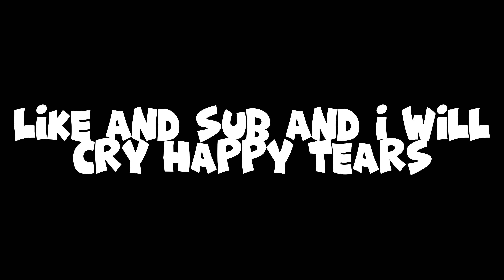ALL Gojo Moves VS Anime in Saitama Battlegrounds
roblox brookhaven,
roblox blox fruit,
roblox bloxburg,
zo samurai tutorial,
zo samurai guide,
how to be pro zo samurai,
cara jadi pro di zo samurai,
build a b roblox edit,
o.b roblox,
roblox code,
roblox channel,
roblox sigma,
roblox sigma male,
giga chad roblox,
roblox simps,
roblox e girl,

roblox car,
roblox car dealership tycoon,
roblox creepypasta,
roblox cart ride funny moments,
roblox cringe,
c roblox adopt me,
c roblox song,
c roblox face id,
roblox down,
roblox drama,
roblox dance,
roblox down live,
d roblox douglas,
night d roblox,
initial d roblox id,
roblox edit,
roblox event,
roblox escape,
roblox error,
roblox evolution,
roblox escape running head,
roblox escape siren cops prison,
roblox fnf,
roblox funky friday,
roblox free,
roblox free robux,
roblox funny,
roblox fish game,
f roblox decal,
f. roblox yba,
southwest fl roblox,
roblox gamer song,
roblox games,
roblox gamer,
roblox gameplay,
roblox gamer song tiktok,
roblox guest,
roblox games to play when your bored,
roblox granny,
roblox heat,
roblox horror,
roblox horror game,
roblox hack,
roblox hantu,
roblox hacker,
roblox how to get free robux,
roblox heat 13+,
with my h roblox id,
jack h's roblox channel,
d&h roblox style,
roblox is down,
roblox id,
roblox indonesia,
roblox islands,
roblox is broken,
i roblox brookhaven,
i roblox roblox,
is roblox down,
is roblox back up,
is roblox shutting down,
roblox jailbreak,
roblox judy,
roblox jojo,
roblox jojo games,
roblox janet and kate,
roblox jumpscare,
roblox jojo crusaders heaven,
roblox jtoh november monthly challenges,
bang j roblox,
bang j roblox the mimic,
my pb&j roblox,
scp 006 j roblox,
boss b roblox,
leah roblox,
roblox king legacy,
roblox kat,
roblox ksi,
roblox keyboard asmr,
roblox kaiju universe,
roblox kiss in brookhaven,
roblox king legacy codes,
roblox ksi event,
k robloxplayer.exe,
saiki k roblox outfit,
a-o-k roblox id,
grace k roblox,
kim k roblox,
roblox live,
roblox livetopia,
roblox love,
roblox life,
roblox lebuhraya,
roblox loomian legacy,
roblox music,
roblox meme,
roblox mm2,
roblox movie,
roblox mod menu,
roblox mimic,
one punch man roblox,
roblox at 3am,
c*m roblox id,
hasne me roblox,
roblox zo floatyzone,
floatyzone,
nessuk,
george m roblox,
roblox fivem,
h and m roblox,
roblox noob,
roblox new,
roblox new event,
roblox naruto,
roblox npcs are becoming smart all endings,
in roblox,
in roblox how to get free robux,
roblox obby,
roblox outfit ideas,
roblox outfits,
roblox oder,
roblox official,
roblox outfits for girls,
roblox outfit ideas for girls,
roblox outfit ideas boys,
roblox piggy,
roblox poppy playtime,
roblox parkour,
roblox pet simulator,
roblox zo wip,
zo wip,
roblox ZOぞ,
ZOぞ,
zo wip funny moments,
roblox zo funny moment,
roblox zo codes,
roblox zo winter update,
roblox zo tanto,
roblox zo tanto gameplay,
tanto montage,
roblox zo tanto montage,
katanamontage,
katanatipsandtrickszowip,
roblox zo tips and tricks,
roblox zo guide,
roblox zo how to be a pro,
roblox zo tutorial,
roblox zo beginner guide,
roblox zo beginner tutorial,
roblox zo tutorial bagi pemula,
roblox zo cara jadi pro,
cara jadi pro di roblox zo wip,
roblox zo q spam,
roblox zo q spam tutorial,
roblox zo how to q spam,
roblox zo attack while running,
roblox zo fast unequip,
roblox zo handcam keyboard cam,
zo broken anims,
zo broken animation,
zo how to have broken animation,
zo broken animation tutorial,